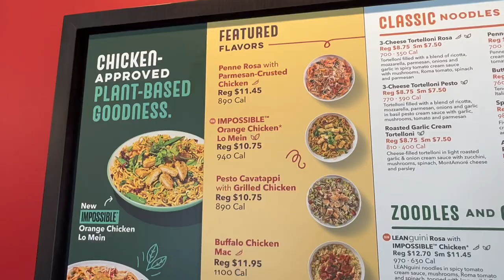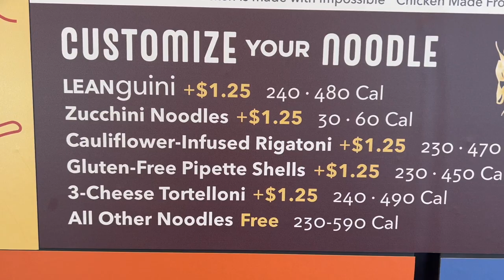Noodles & Company says 100% No Chicken 100% No kidding!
Since I've never been to or head of Noodles and Company, I am curious to see what they are all about. On top of that, I'm hearing that they offer Impossible Chicken on their noodle bowls so you know I'm ready to check them out! Would I recommend them to you? Find out NOW ONLY on Mostly healthy Food Reviews